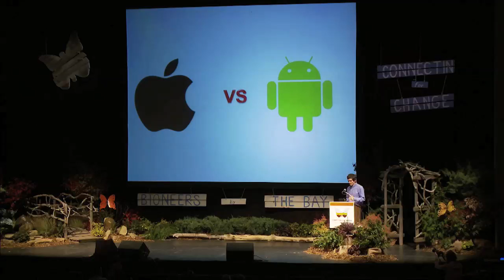Marcin Jakubowski - Open Source Economy Accelerating Innovation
2012 Connecting For Change Keynote

Marcin discusses how increasing innovation starts with open collaboration and how an Open Source Economy is the next economy.